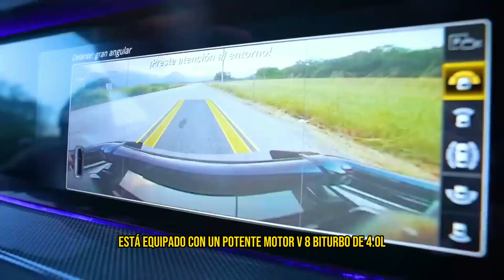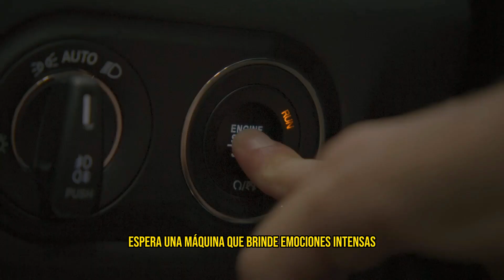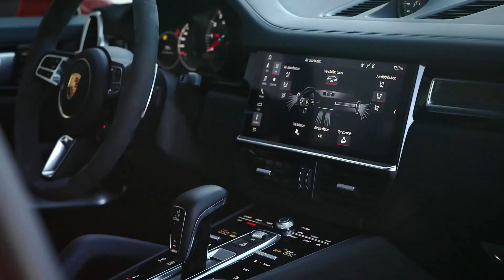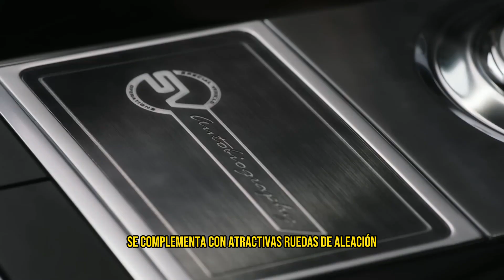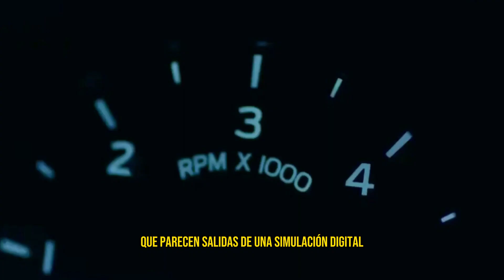Top 7 sub de lujos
En el Mercedes-AMG G 63 todos los pasajeros disfrutan de más espacio. Los asientos de nuevo diseño, tapizados en napa fina con pespunte en forma de rombo y distintivo "AMG", no sólo ofrecen lujo, sino también una cierta sensación de seguridad.
El Range Rover Sport Dynamic aporta toques de diseño distintivos. Con detalles en cobre satinado bruñido, defensas inferiores exclusivas y letras en grafito mate, amplifican la actitud y la presencia asertiv
EL MASERATI SUV MÁS RÁPIDO: LEVANTE
La intensidad de una tormenta furiosa, bajo su control. Una fuerza espectacular que lleva su experiencia Maserati a niveles sin precedentes.
Esto es todo lo que realmente necesita saber sobre el Porsche Cayenne Turbo Coupé 2020: con su V-8 biturbo de 4.0 litros y 541 hp, transmisión automática de ocho velocidades y tracción total, la nueva versión fastback del SUV más grande de Porsche Es mecánicamente idéntico al Cayenne Turbo squareback convencional y ambos vehículos se sienten exactamente iguales al volante. La misma aceleración brutal, la misma dinámica de conducción impresionante, la misma gran sonrisa en tu rostro cuando pisas los aceleradores.